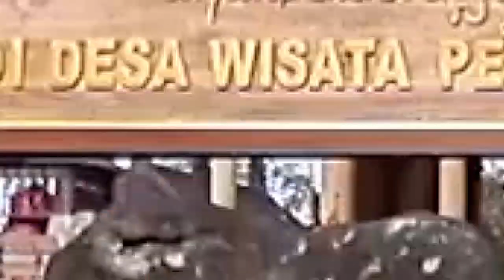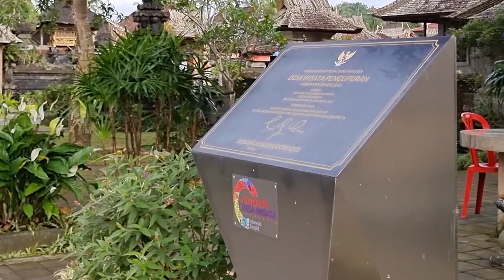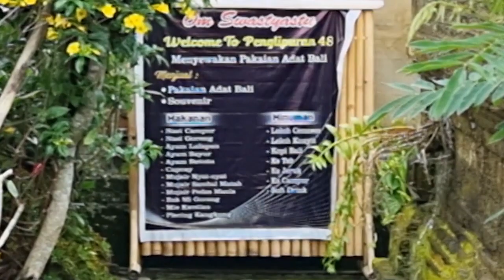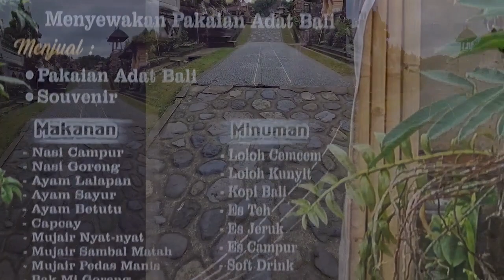Desa Wisata Penglipuran Bangli Bali | Desa terbersih di Dunia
Desa Wisata Penglipuran berada di Kabupaten Bangli - Bali, dan merupakan Desa terbersih di dunia, memang faktanya desa ini sangat bersih dan tertata dengan sangat rapi.

Menurut keyakinan masyarakat setempat,  penglipuran berarti “PENGELING PURA”  dimana pengeling itu sendiri diartikan sebagai INGAT dan PURA berarti tempat leluhur.
Kenyataannya, Desa ini hampir dipenuhi oleh Pura.

Disisi lain,  penglipuran berasal dari kata “pelipur” yang berarti hibur dan “lipur” yang berarti ketidakbahagiaan. Jika digabungkan maka penglipuran berarti tempat untuk penghiburan. Persepsi ini muncul karena Raja Bangli pada saat itu dikatakan sering mengunjungi desa ini untuk bermeditasi dan bersantai.

the lodge maribaya, waduk cengklik park, cimory dairyland puncak, negri di atas awan, the ranch puncak, gwk bali, wisata terdekat dari lokasi saya, dusun bambu lembang,